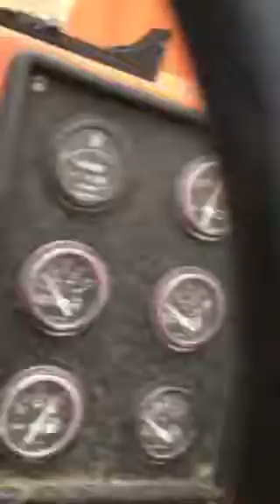Traverse telehandler lift